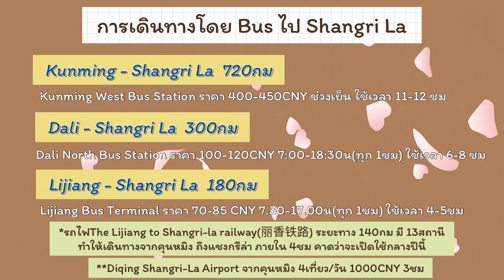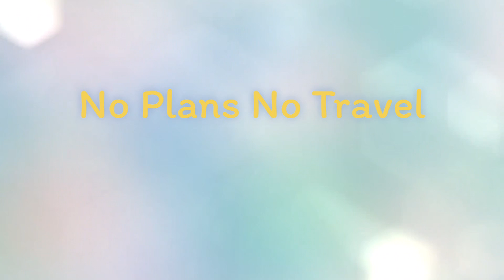จีนซอยถัดไป SHANGRI-LA: Dukezong Ancient City เมืองโบราณทิเบต | NoPlansNoTravel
เมืองโบราณDUKEZONG เป็นมรดกทางวัฒนธรรมที่ตั้งอยู่ในเมืองแชงกรีล่า มณฑลยูนนาน ประเทศจีน เป็นหนึ่งในสถานที่ท่องเที่ยวที่ได้รับความนิยมมากที่สุดในพื้นที่  ในฐานะที่เป็นเมืองของชาวทิเบตที่ใหญ่ที่สุดและได้รับการอนุรักษ์ไว้เป็นอย่างดี มีอายุกว่า 1300 ปี ทำหน้าที่เป็นเส้นทางเชื่อมระหว่างผู้คน ศาสนา และวัฒนธรรม ของจีนและทิเบตอีกด้วย

ตรงทางเข้าเมืองโบราณ มีวัดชื่อว่า วัดต้าฝอ จุดเด่นอยู่ตรงระฆังสีเหลืองทองขนาดใหญ่ ที่ผู้คนศรัทธา  นิยมมากราบไหว้ขอพร อย่างขอบุตรหรือหาคู่ครอง

กงล้อสวดมนต์ยักษ์:  กงล้อสวดมนต์ยักษ์ในแชงกรีลามีชื่อเสียงว่าเป็นกงล้อที่ใหญ่ที่สุดในโลก ด้วยความสูง 21 เมตรและน้ำหนัก 60 ตัน เนื่องจากขนาดและน้ำหนักของมัน กงล้อสวดมนต์จึงต้องใช้คนหลายคนหมุน เป็นสถานที่ท่องเที่ยวที่ห้ามพลาดของทัวร์แชงกรีล่า